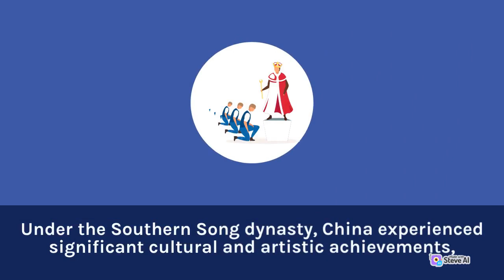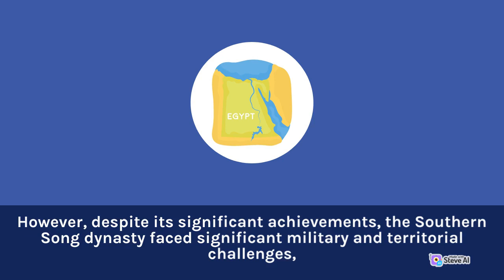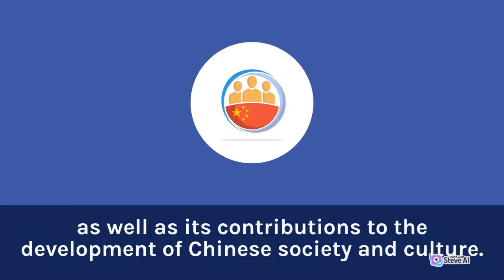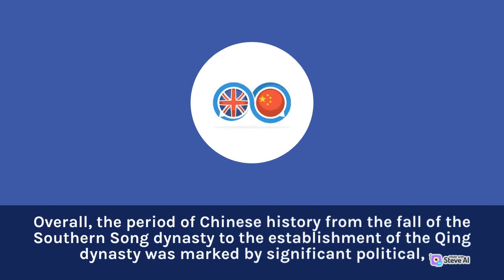The Rise and Fall of the Song Dynasty Part 1 | HP History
Our videos cover a wide range of historical topics, exploring the events, figures, and places that have shaped our world. Our team of expert historians and researchers work tirelessly to bring you the latest insights and discoveries, using a variety of media including animations, videos, and documentaries. Whether you are a seasoned history buff or just starting to explore this fascinating subject, our channel has something for everyone. So join us on this journey through time and discover the rich tapestry of human history like never before.